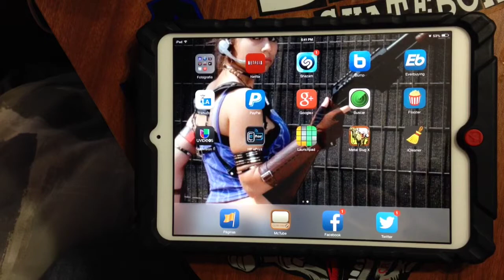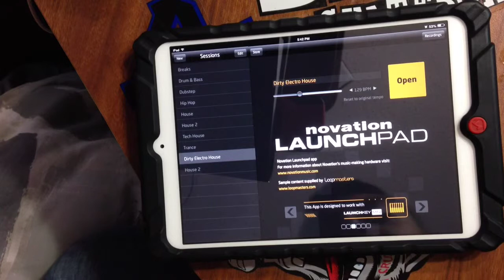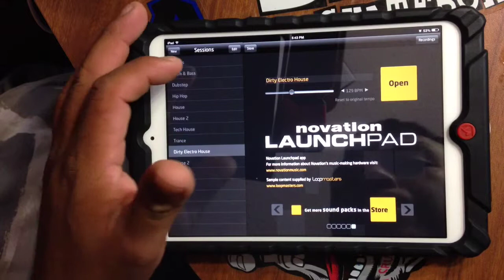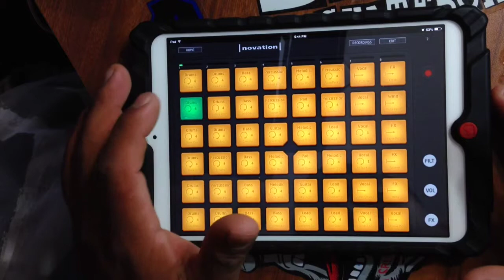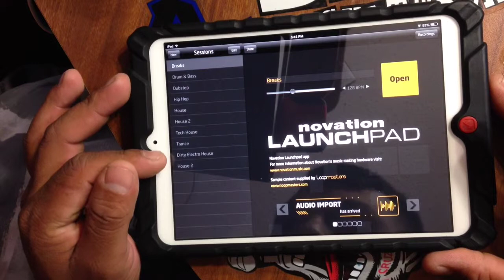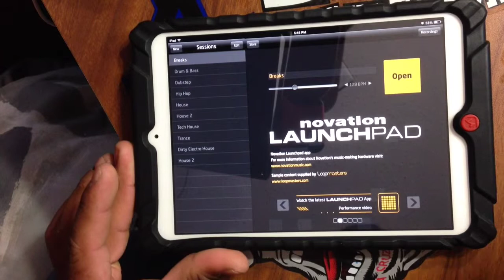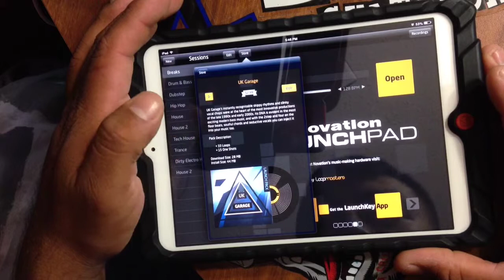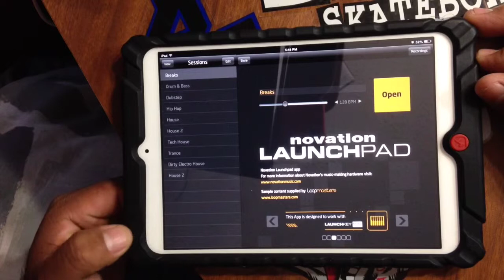Review app Launchpad | DJ en casa / se tu propio DJ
Comenta y un gran me gusta al video

Hola amigos la mejor forma de ayudarme es compartiendo es video con tus amigos familiares

 cualquier pregunta o comentario más allá del video comenta en mi Facebook de aquí abajo